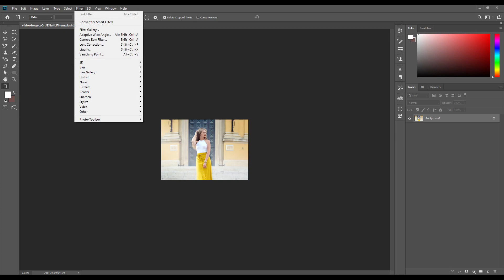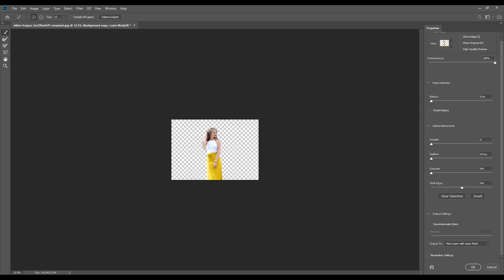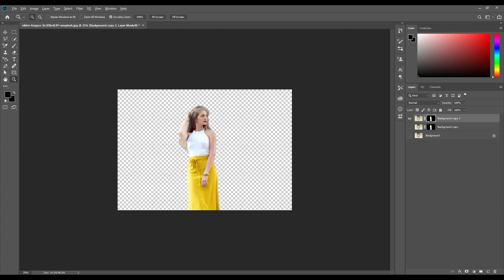PicsArt Tutorial | PicsArt Photo Editing | 1Minute Photo Edit | Abaz